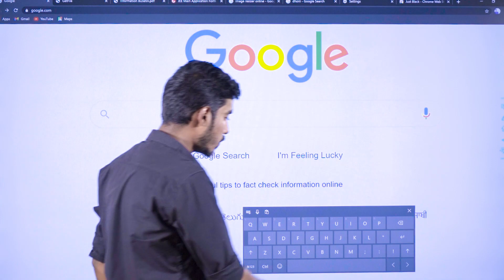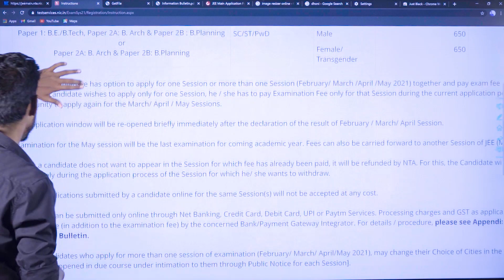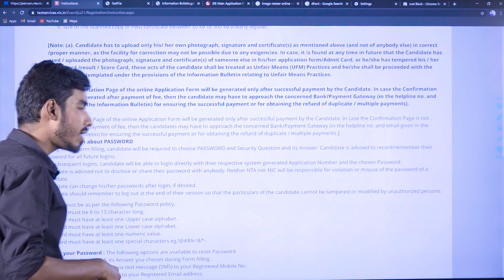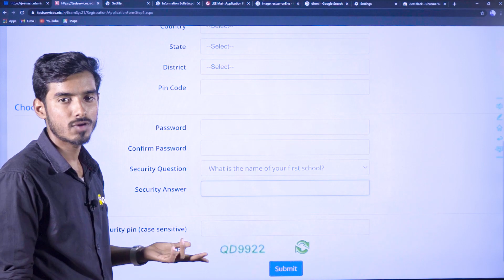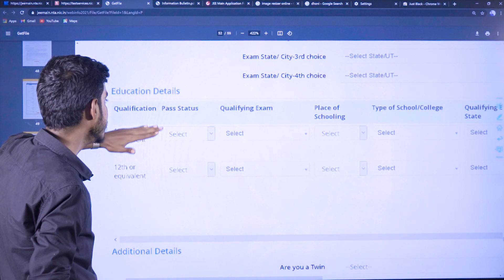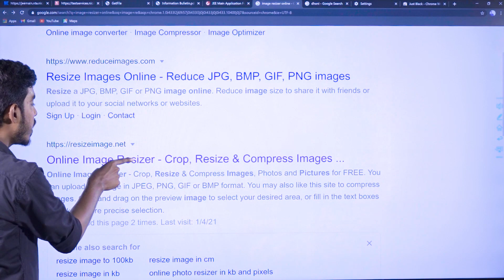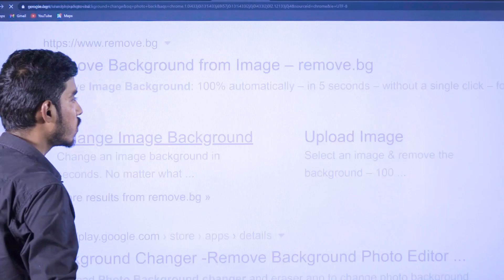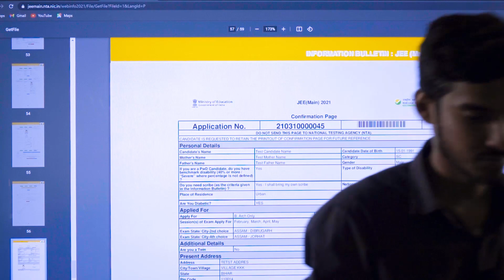How to fill JEE application form April 2021? Application closes in 2 days| Chitti NEET JEE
Link for our Telegram group :
Open Telegram app - Search for Chitti NEET JEE - Join for more updates Link for telegram group
Suppose if you are unable to join through the above link,
1. Go to telegram